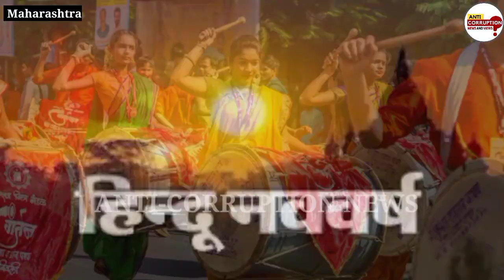Ram Kadam's letter to the CM Uddhav don't impose restrictions on Hindu Festival | Mumbai Guidlines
हिंदू नववर्ष का प्रारंभ चैत्र माह के शुक्ल पक्ष की प्रतिपदा तिथि को होता है. चैत्र नवरात्रि के साथ-साथ गुड़ी पड़वा का त्योहार भी बेहद ही धूम-धाम से मनाया जाता है. बता दें कि कर्नाटक, गोवा, महाराष्ट्र और आंध्र प्रदेश जैसी जगहों पर ये त्योहार मुख्य त्योहारों में से एक माना जाता है. वहीं गुड़ी पड़वा पच्चड़ी, उगादी और संवत्सर पड़वों जैसे नामों से प्रचलित है.